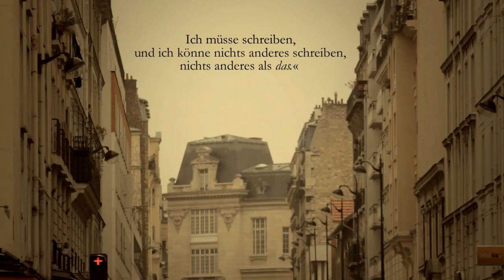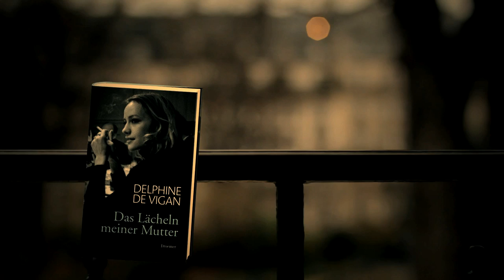Delphine de Vigan. Das Lächeln meiner Mutter. Autorenporträt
Bei unserem Besuch in Paris erzählt uns Delphine de Vigan von ihrem Buch, das auch als Hommage an ihre Mutter gelesen werden kann. Sie spricht über den Schmerz und den Tod, der immer präsent war, aber im selben Atemzug auch davon, wie sich die Familie immer wieder neu erfindet und das Leben umarmt.